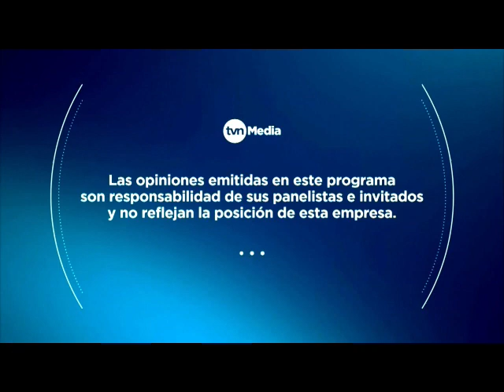Richard Morales participación en el programa RADAR de TVN 2 682023